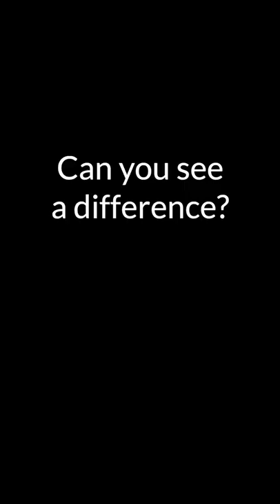I Took A Photo Every Day For 100 Days